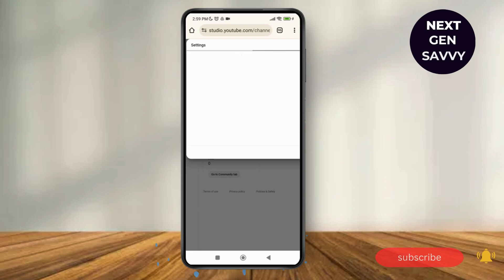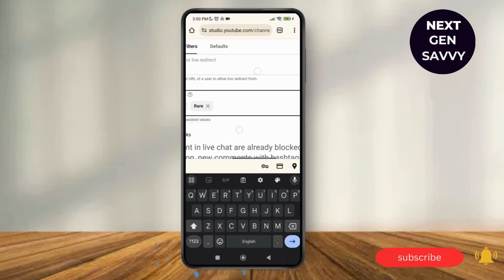How to Block Keywords on YouTube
Welcome to our comprehensive guide on "How to Block Keywords on YouTube"! If you're looking to filter out unwanted content, prevent specific keywords from appearing in your YouTube comments, or ensure a better viewing experience, this video is for you. We’ll walk you through the steps to block keywords on YouTube, helping you manage your content and keep your feed clean. Learn how to block inappropriate, spammy, or irrelevant comments by using YouTube's built-in settings for keyword moderation.

In this video, you'll learn:

How to block specific keywords on YouTube
How to filter YouTube comments with keywords
How to enable YouTube keyword moderation
How to prevent spammy or inappropriate comments
How to block unwanted content on YouTube